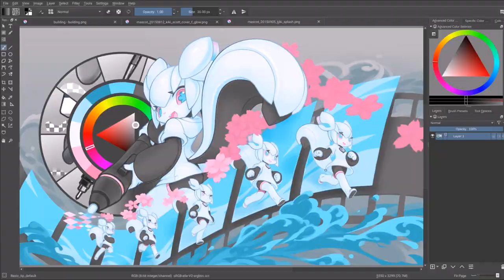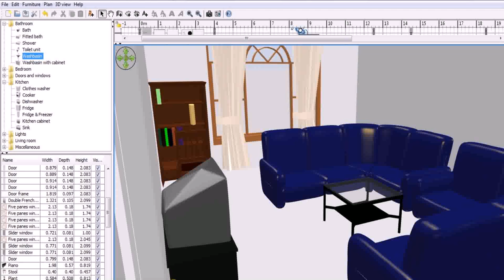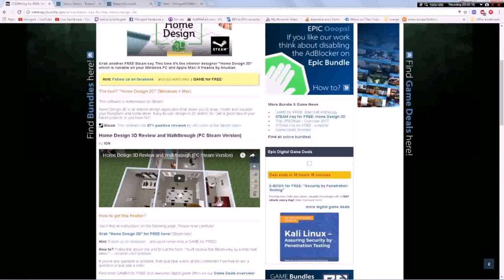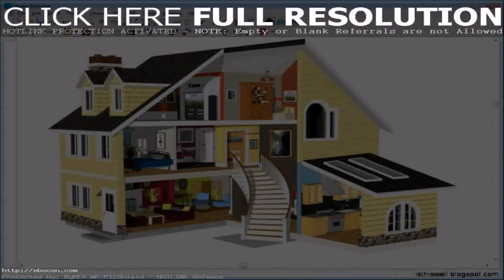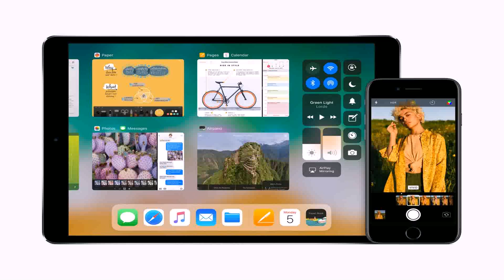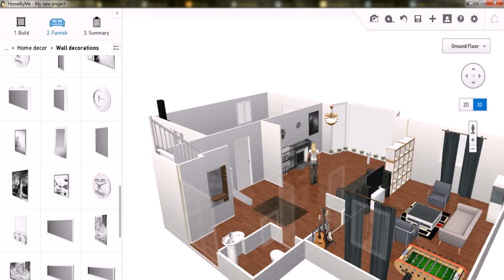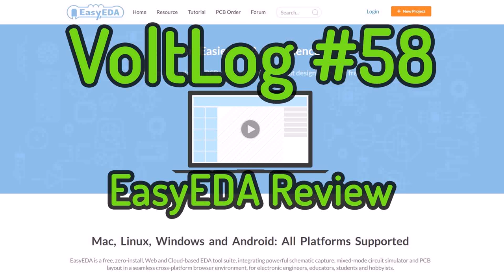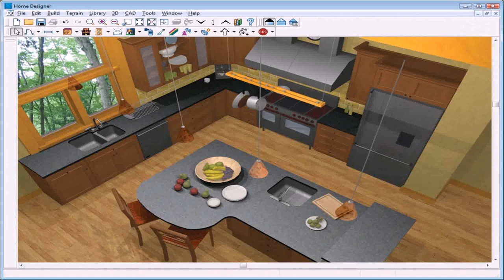Best Free Home Design Software Reviews (see description) (see description)